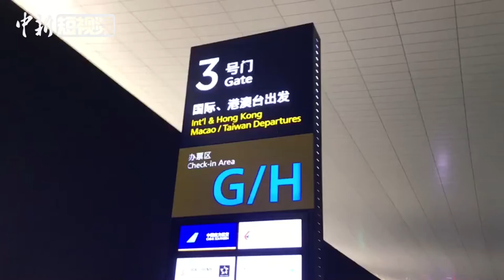韩国驻武汉总领事“逆行”履新 称愿与中国同舟共济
2月20日凌晨1时55分，韩国新任驻武汉总领事姜承锡乘坐货机抵达武汉天河机场。姜承锡表示，互相了解、互相帮助是韩中两国交往的重点，面对此次新冠肺炎疫情，韩国愿与中国同舟共济，共同努力，并坚信中国将在抗击疫情的斗争中取得胜利。